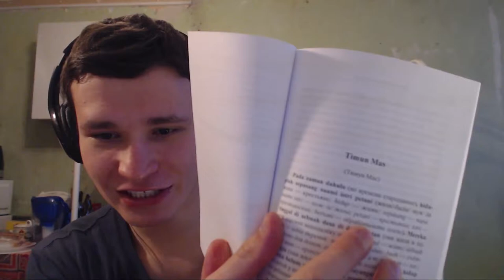RUSSIAN Man Read "TIMUN MAS" | JAVANESE FAIRY TELL | PART 1 | FOLKLORE BOOK REVIEW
Thanks :)